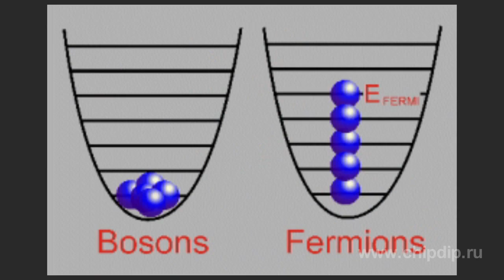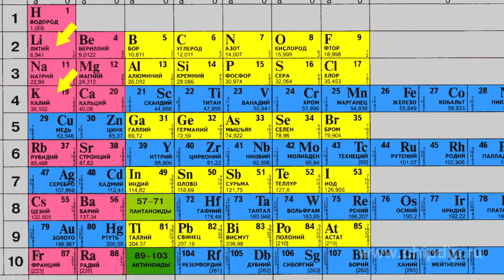Fermionic condensate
Fermionic condensate Fermionic condensate is the sixth state of matter discovered by Deborah Jin, Markus Greiner and Cindy Regal in 2003. For this they cooled 500,000 potassium atoms to a temperature of 5? 10 -8 Kelvin in an alternating magnetic field. In these experiments the magnetic field that was changing over time was applied to fermionic atoms, forcing them to bind in bosonic molecules. Fermions have a half-integral spin (1 / 2, 3 / 2, 5 / 2, etc.), while bosons have an integral spin (1, 2, 3, etc.). The spins of two particles are added, so the molecule containing two fermionic atoms, turns into a boson. However, it now appears that even if two fermions are not bound into one molecule, but simply move together by some correlated way, this couple may already behave like bosons and undergo condensation. At the same time it is the most "ephemeral" form of condensation of all that have been observed to date. The gas was exposed to the laser emission and magnetic field to achieve an ultralow temperature required for this experiment. When atoms are in a magnetic trap, their temperature change can be controlled up to one hundredths of a degree. Metals from the first column of the periodic table are most suitable for laser cooling. And the greatest success has been achieved in working with lithium and potassium. It is still early to speak of practical application of the new discovery. But the properties of the fermionic condensate are such that in the future it will be highly possible to get compounds preserving superconductivity properties at room temperature.